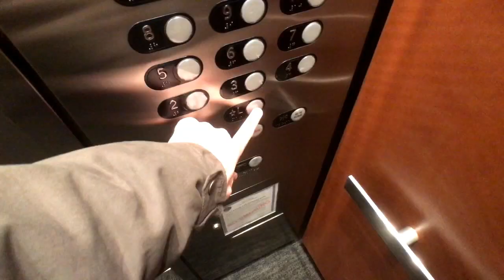DO THIS EVERY DAY